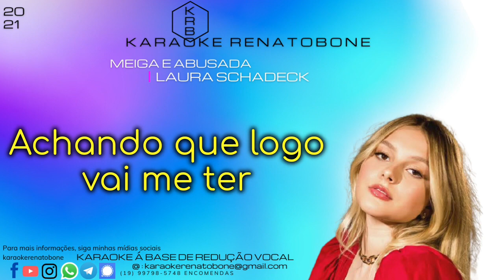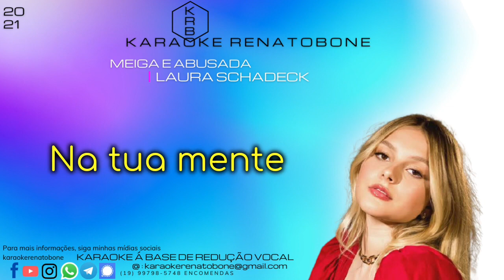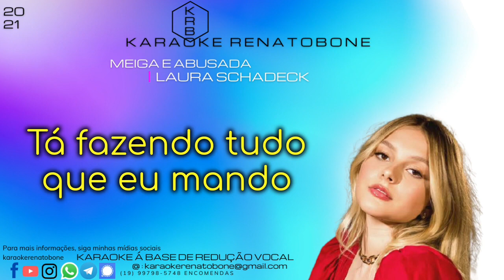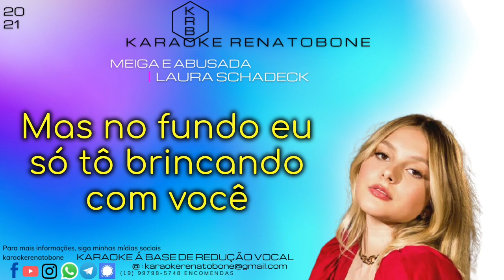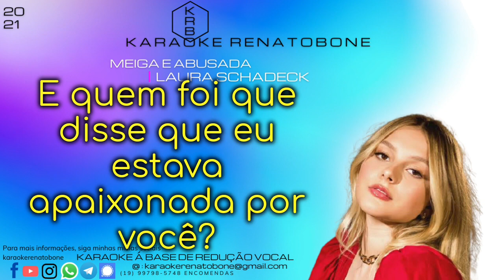MEIGA E ABUSADA LAURA SCHADECK KARAOKÊ LEGENDADO